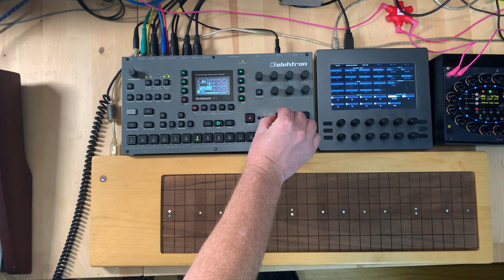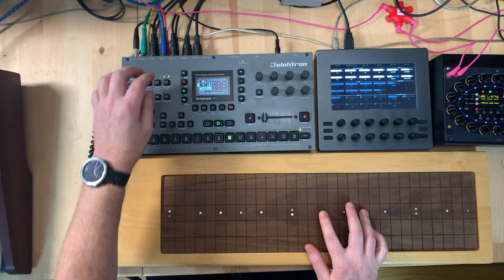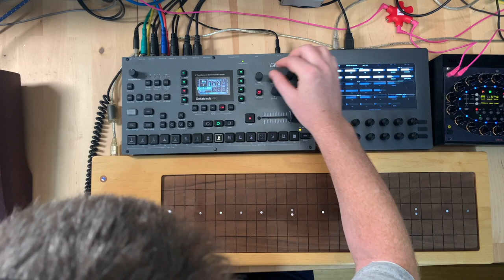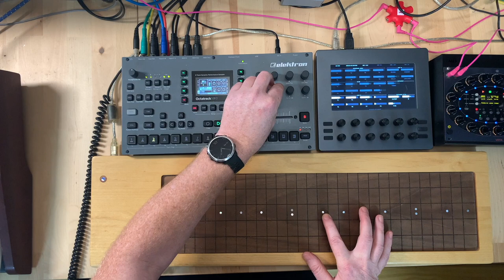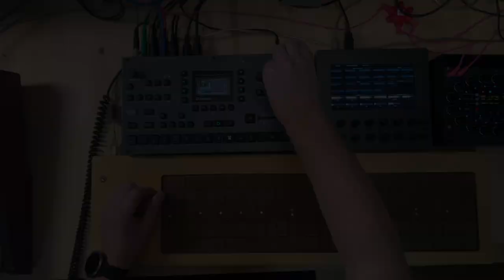Jamuary #16 - Layers (ft. Octatrack, Soundplane, Aalto, Virus)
Today's jam is about exploring layers of sound.

The Octatrack is a wonder at sound manipulation, recording audio and looping.
But its also an insrtrument you need to experiment with to find a way to make it work for you... rather than against you.
So I've been building a setup to allow me to do the layering I want with the Octatrack, and this Jam is a test run of it :)

The main sound sources are coming from the Soundplane driving Madrona Labs Aalto, though I also use a string patch from the Virus TI at one point.
(its easy for me to take audio from anywhere, so I wanted to test this)

later on in the Jam I then play with the effects on the  Octatrack.

Truely an improv, I had a rough idea where I was going, but just let it flow, and drift and see what happened :)

Hope you enjoy and thank you all for your positive feedback.